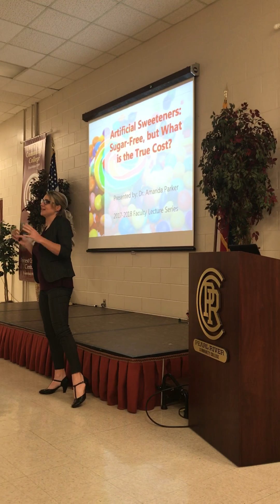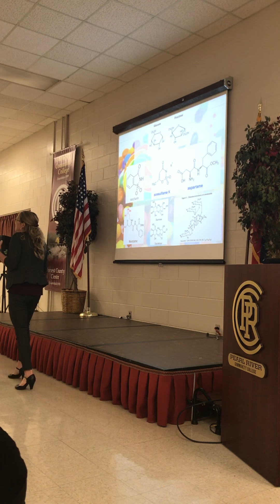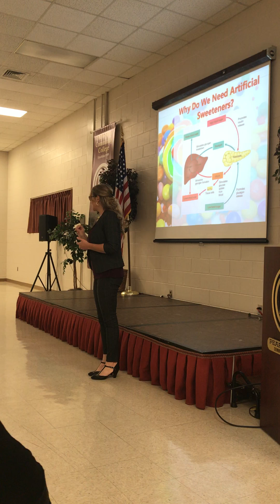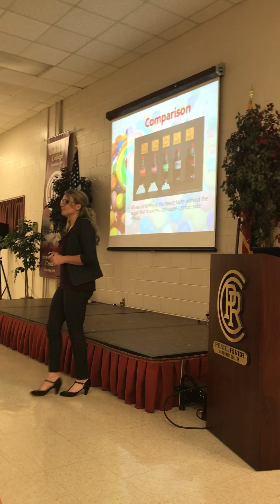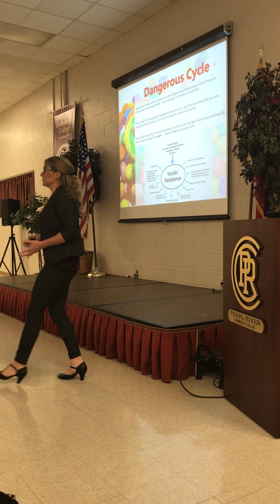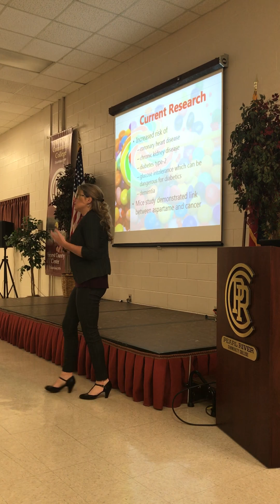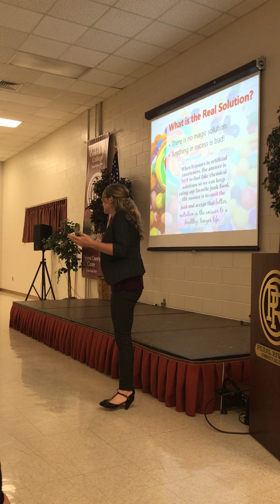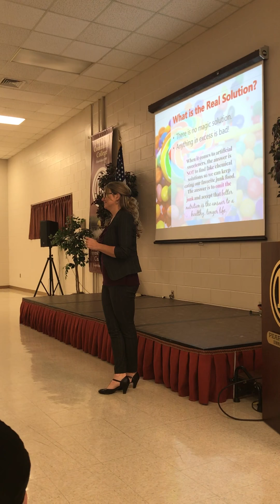Dr. Parker’s Artificial Sweetener Lecture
February 2018 Honors Lecture